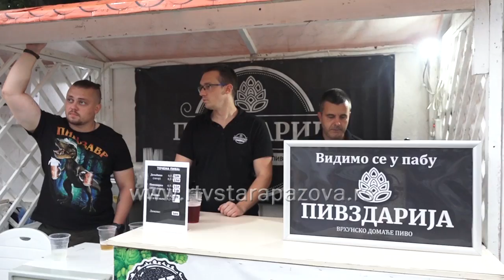3. festival zanatskog piva u Novoj Pazovi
Tokom prethodnog vikenda održan je treći po redu Festival zanatskog piva u Novoj Pazovi. Proizvođači su došli iz raznih krajeva Srbije a posetioci su uživali u bogatom muzičkom programu.